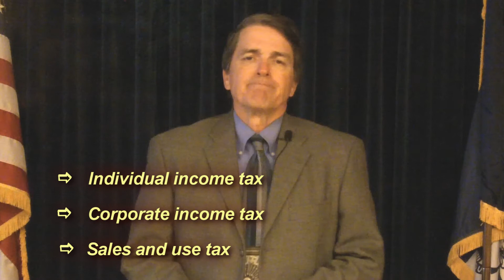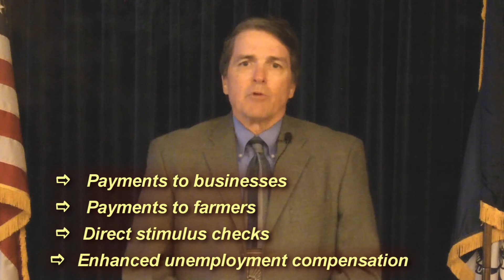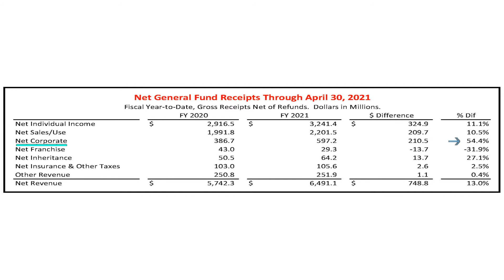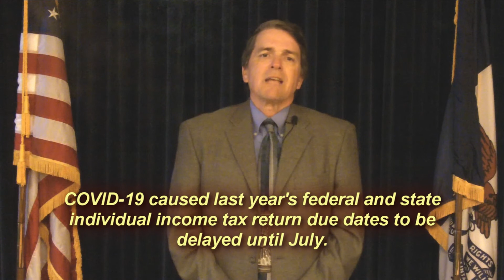April 2021 Monthly Revenue Memo